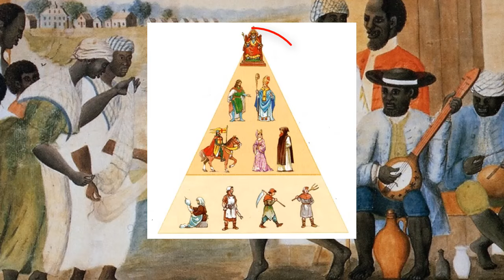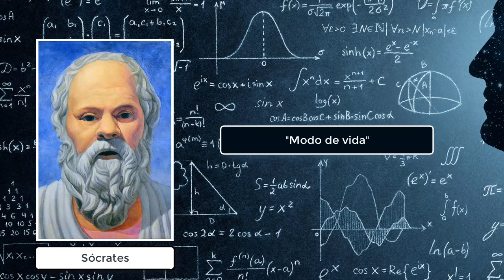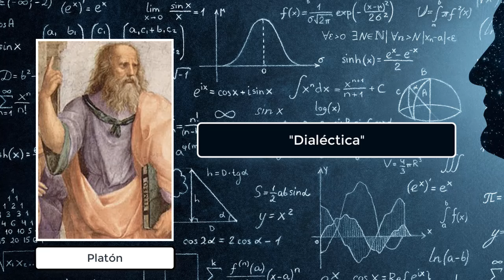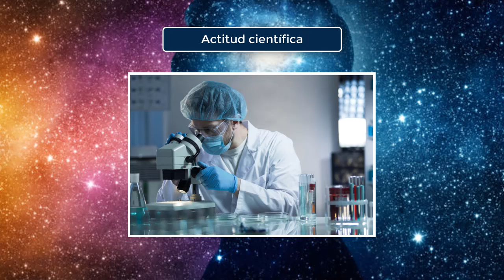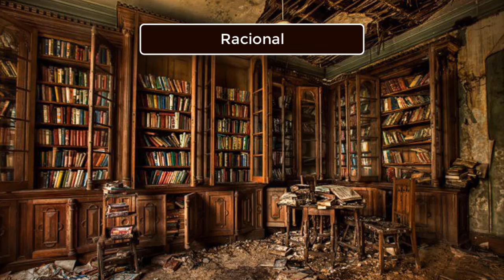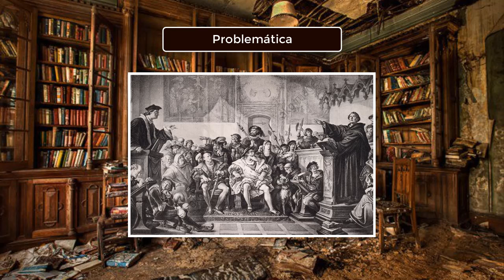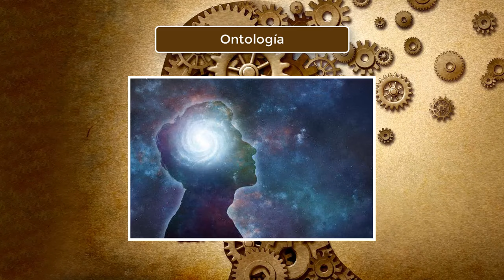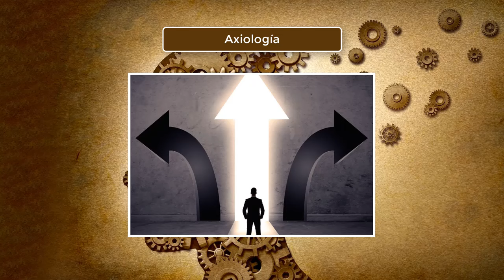INTRODUCCIÓN A LA FILOSOFÍA: Origen/Definición/Actitudes/Características/Disciplinas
Un cordial saludo, en esta ocasión les traigo un nuevo video de Filosofía. Hoy les hablaré sobre conceptos básicos de la Filosofía. En mi primer lugar, hablaré sobre la historia de la Filosofía; en segundo lugar, explicaré sobre su concepto; en tercer lugar analizaré las diferentes definiciones que le han dado diversos filósofos; en cuarto lugar, abordaré el tópico de las actitudes humanas frente a la realidad, entre las que destacaremos la actitud filosófica y sus características; finalmente, explicaré sobre las ramas o disciplinas de la Filosofía. Espero, de todo corazón, que disfruten el video.

Estructura del video:
00:00 Origen de la Filosofía
01:01 Definición de Filosofía
01:35 Filosofía según Pitágoras
01:46 Filosofía según Sócrates
02:00 Filosofía según Platón
02:11 Filosofía según Aristóteles
02:22 Filosofía según Descartes
02:33 Filosofía según Hegel
02:44 Filosofía según Marx
02:56 Filosofía según Russell
03:12 Filosofía según Wittgenstein
03:26 Actitudes humanas frente a la realidad
05:26 Actitud filosófica
05:53 Características de la Filosofía
08:11 Ramas de la Filosofía